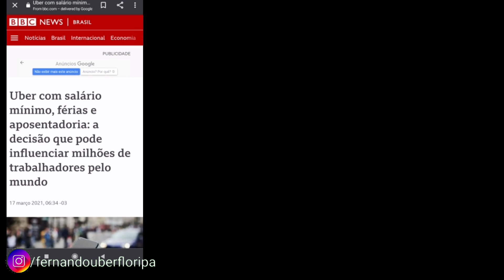😱 Uber com salário mínimo, férias e aposentadoria: decisão pode influenciar MILHÕES de motoristas 🙏